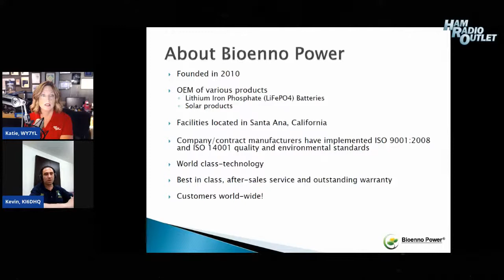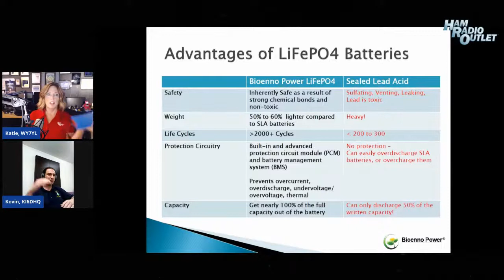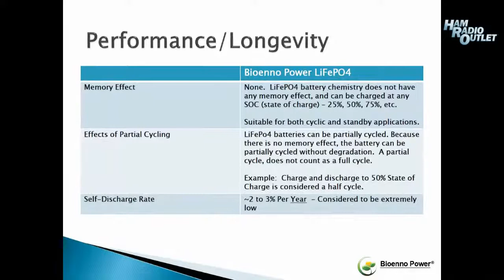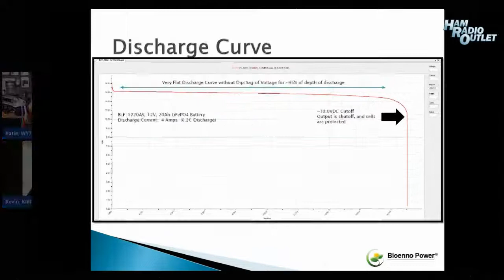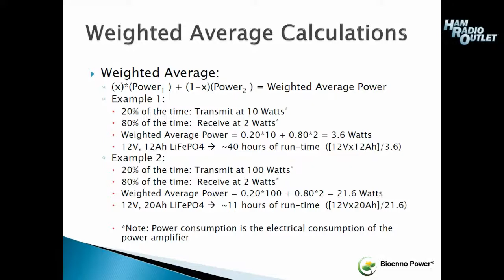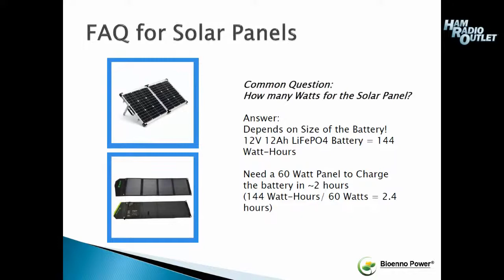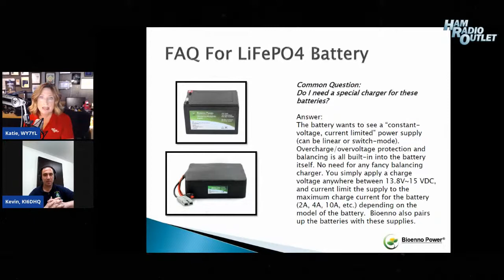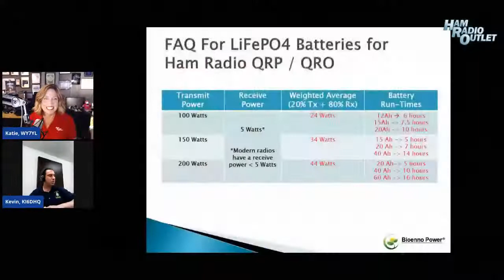Shack Chat August 7th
This week, Katie is joined by Kevin Zanjani of Bioenno Power to talk about batteries!

Call any of our stores if you have any questions, we're happy to help!

Shop for all your amateur radio products at Ham Radio Outlet